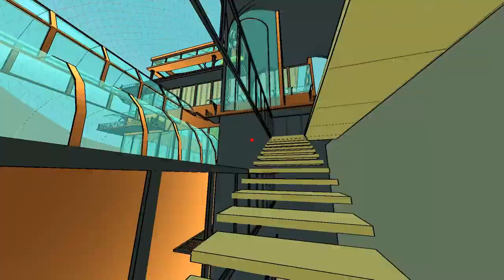Sunline Trailer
The first official trailer of Sunline.

Sunline is a first-person 3D free-running/parkour game which follows the story of Ana, a rebellious and gadgety teen in the utopian city of Elyria. When Ana and her best friend Ezra accidentally intercept a radio signal from outside the city, these 2 young kids become the sole hope of their beloved city as it is threatened by a devastating storm. Aimed at college-aged challenge-seekers, players run, jump, climb, and slide their way through the beautiful art-nouveau architecture of this solarpunk city.